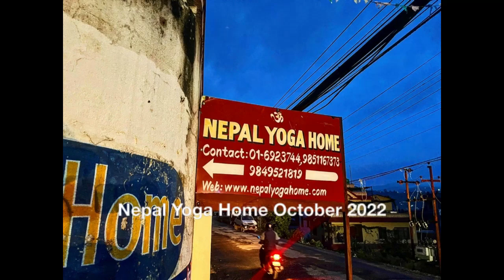My two months at Nepal Yoga Home- Kathmandu, Nepal (October/November 2022)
Arriving to Kathmandu for my first big international travel I had little expectations. I had been told many assumptions about the level of difficulty I would face. Little did I know the challenge would mostly be the rigor of the courses and little to do with acclimating to culture or navigating the vast city. I found people to be tremendously helpful and loving through out my travels and plan to return to tend to many of these connections. I praise the school and the country for the flawless experience.  Thank you, Nepal Yoga Home for creating a wonderful environment for me to study and explore.